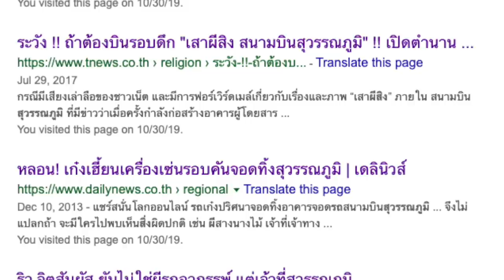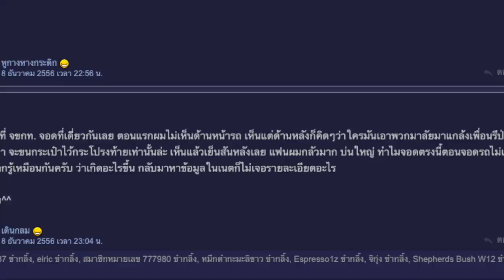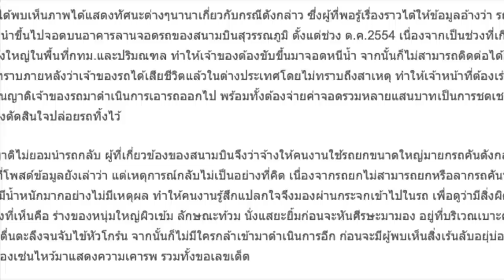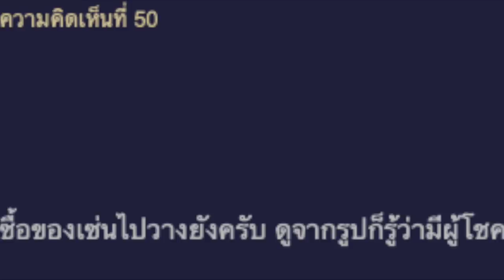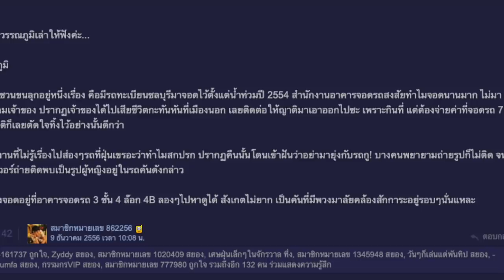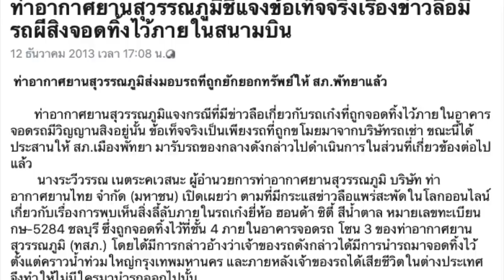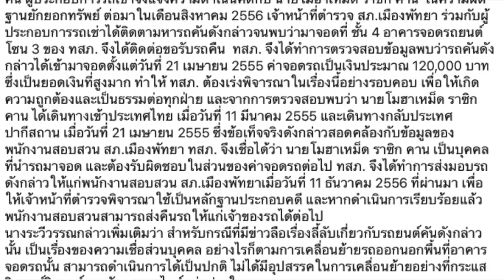ตำนานรถผีสิงปี 2556 ที่สนามบินสุวรรณภูมิ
เปิดตำนานรถผีสิงที่ถูกกล่าวขานโดยชาวเน๊ท
ลุกลามสู่สาธารณะกับเรื่องเล่าสุดสยองมากมาย
รถ City ปริศนาที่ถูกจอดทิ้งไว้ จนเครื่องเซ่นเพียบ
ย้อนอดีตข่าวดัง ที่หลายคนยังจำได้ดี
เรื่องราวโอละพ่อระดับประเทศ จนเป็นตำนานออกทีวี
ผีที่ไหน บังเช่ารถมาแล้วบิดค่าจอดบินหนีกลับประเทศ